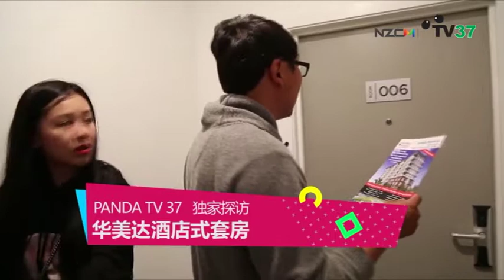safari 实景看房